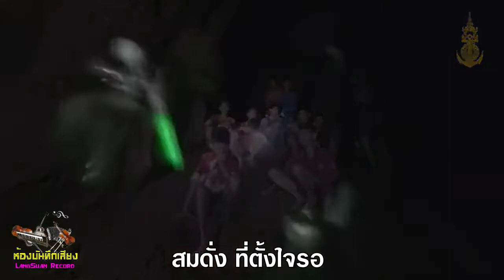หมูป่าคืนถิ่น ชาติ ชนแดน [Official Video] ดนตรี เชษฐ์ ชุมพร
รับ-แต่งเพลง
รับทำดนตรี/เรียบเรียงเสียงประสาน/โดยทีมงานนักดนตรีมืออาชีพ
รับ บันทึกเสียงร้องและดนตรี
รับ ทำ DEMO ส่งค่ายเพลง
รับ บันทึกเสียงงาน COVER เพลง
รับ ทำซาวด์ ใช้ในการประกวดร้องเพลง
รับ ตัดด่อมิวสิค VDO และ ปาดสีตัวหนัง สือมิวสิค VDO
รับ ตัดต่อ VTR และ งานบันทึกเสียงทุกชนิด
รับ ทำสปอต สถานีวิทยุ สปอต รถแห่ป้ายโฆษณา
สปอต เลือกตั้งหาเสียง และ
สปอต งานประชาสัมพันธ์ต่างๆ
รับ ทำเพลง เลือกตั้งหาเสียง
Line: ID: tctrecord